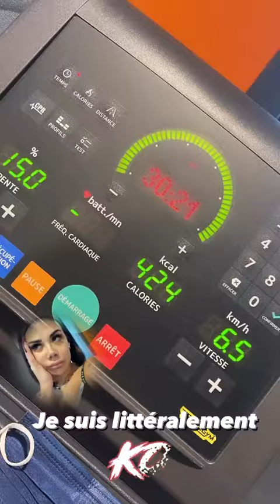HOUSE OF RBB - 10 Novembre 2021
Les amis on se retrouve pour mon vlog du 10 Novembre 2021 sur notre chaine - Pour retrouver tous mes vlogs direction ma playlist